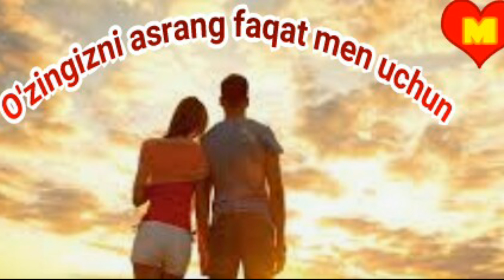Uzingizni asrsng jonim (insta:Maga_life.tj)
instaga obuna bulamiz ( insta:Maga_life.tj)